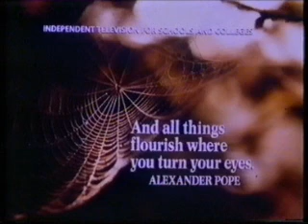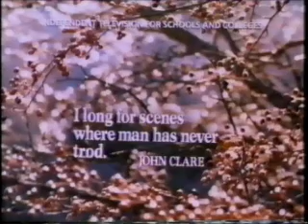ITV SCHOOLS SLIDES COMPILATION - SPRING TERM 1987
A compilation of the interval slides used by ITV Schools in Spring 1987.  The slides that term were full-screen captions, harking back to earlier years, and contained brief quotes from famous poetry.  They are presented here in the order they were used on air .

There are twelve slides altogether - for some reason, during week 10 (of 11), two different slides were used.  The 'Wiliam Shakespeare - Daisies' slide was only used during the Monday and part of the Tuesday, before switching to the 'Summer is y-cumen in' slide, and a slide with no poetry caption was used during the final week.  Perhaps the Shakespeare slide was damaged, or couldn't be used for some other reason, so they switched mid-week to the slide they had intended to use the following week (thus having to use a spare or quickly-constructed slide during the final week).

Craftwork by Johnny Patrick and Timeless by James Aldenham (aka Brian Bennett) accompany the film and were used throughout this term.

All slides are from my own footage, apart from the aforementioned Shakespeare slide which was provided by Simon Luxton.